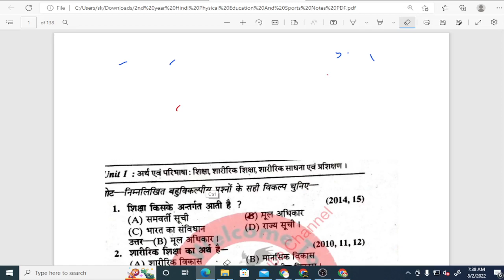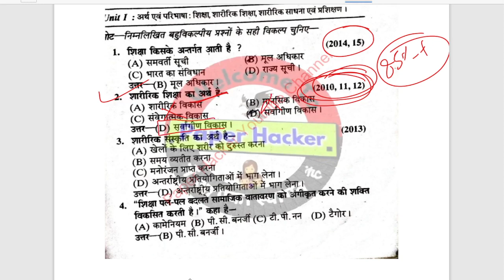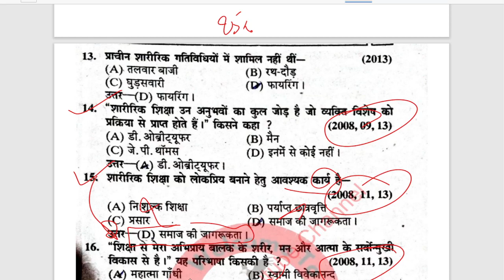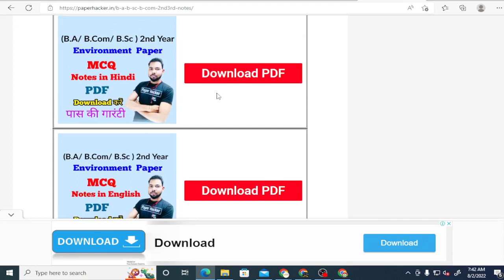sports and physical education Notes PDF English and Hindi